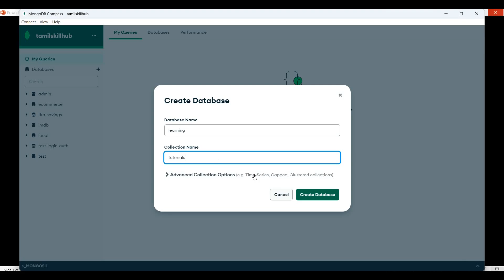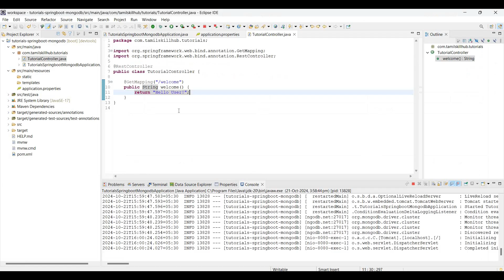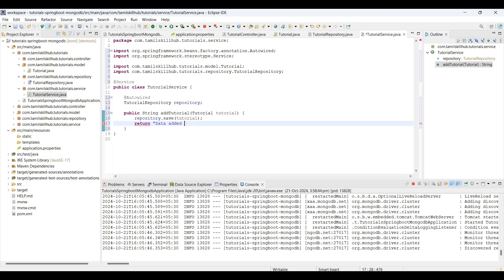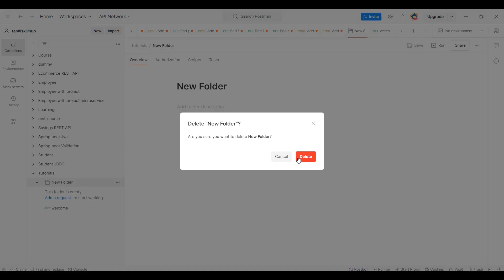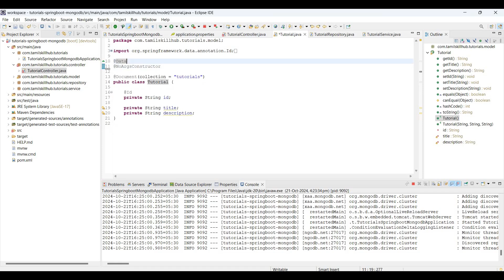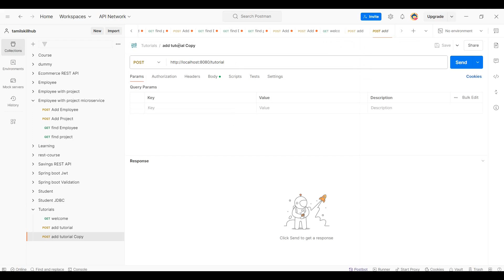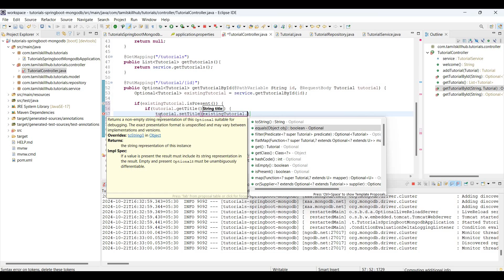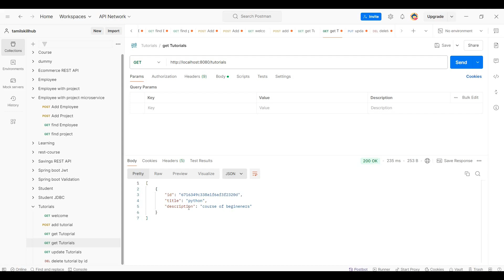Spring Boot Step-by-Step CRUD Tutorial with MongoDB: Mastering Collections and Documents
This comprehensive step-by-step tutorial walks you through building a complete CRUD (Create, Read, Update, Delete) application using Spring Boot and MongoDB. Learn how to set up MongoDB from scratch, integrate it with a Spring Boot project, and leverage Spring Data MongoDB to interact with the database seamlessly.

The tutorial covers everything from basic CRUD operations to advanced topics such as managing collections and documents, designing flexible MongoDB schemas, and optimizing MongoDB usage for performance. You'll also explore MongoDB's powerful querying capabilities and best practices for structuring your data using collections and documents effectively.

By the end of this guide, you’ll have a fully functional Spring Boot CRUD application powered by MongoDB, with a deep understanding of collections, documents, and how to work with MongoDB in a real-world application. Perfect for Java developers looking to expand their backend development skills with MongoDB.